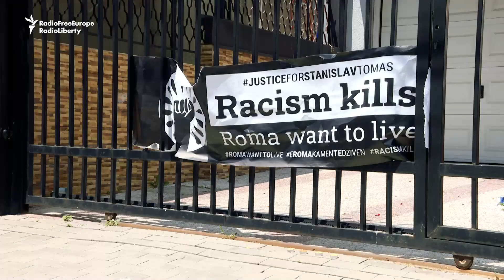Kosovar Protesters Honor Czech Romany Man Who Died In Police Custody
Dozens of Roma and members of civil society groups protested in front of the Czech Embassy in Pristina, Kosovo, to honor Stanislav Tomas, a Romany man who died last month in the custody of Czech police after an officer was seen kneeling on his neck.